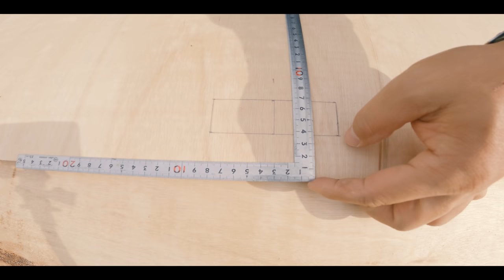[camp] これ丁度いい！ちょっと物を置きたい時に役立つテーブル作ってみました。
参考にさせて頂いた動画です。
winpy-jijiiチャンネルさんに飛びます。

■■ご挨拶■■

■■お知らせ■■

.カメラ.

.レンズ.

.ジンバル.

.マイク.